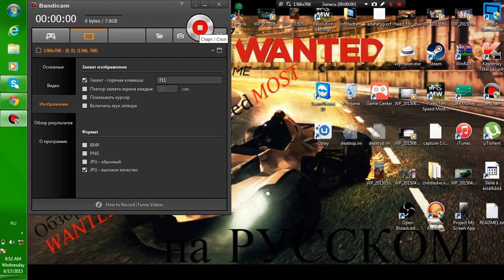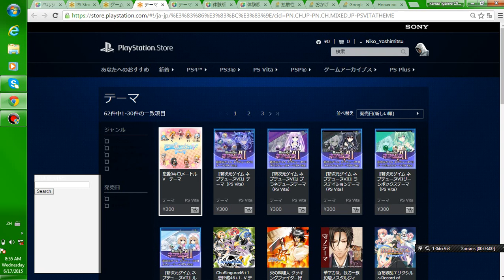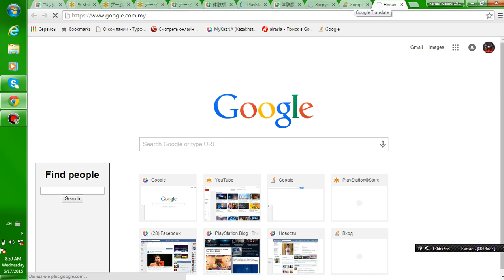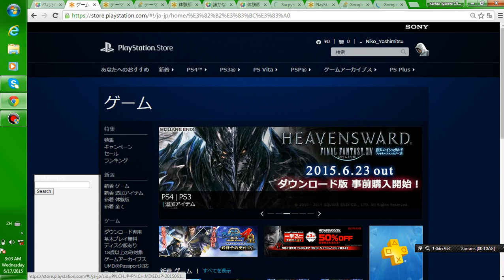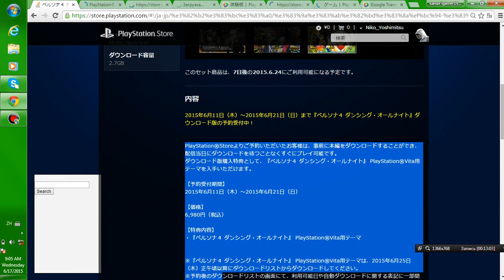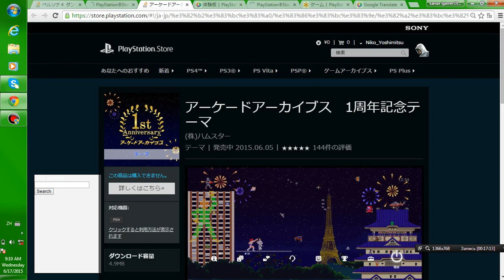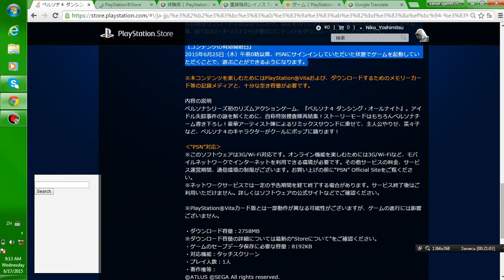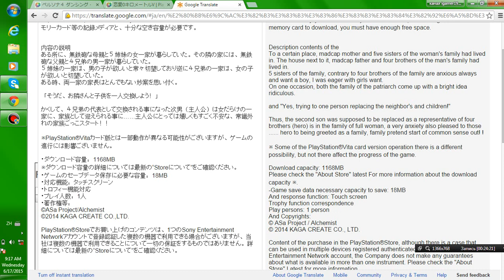Japanese PSN STORE UPDATE and REVIEW Persona 4 dancing all night and more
Sorry for Late Update
Persona 4 Dancing All Night
Ltd. Atlas
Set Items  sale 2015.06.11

June 11, 2015 Thursday - June 21, 2015 (Sunday) until "Persona 4 Dancing All Night" in the download version reservation!

Customers booked from PlayStation®Store, the pre-main and can be downloaded to, is immediately playable without waiting for the download to the delivery day.
As download version purchase bonus, you can get the Persona 4 Dancing All Night PlayStation®Vita for the theme.

Reservation acceptance period
June 11, 2015 Thursday - June 21, 2015 Sun
Price
6,980 yen tax included

Privilege contents
Persona 4 Dancing All Night" PlayStation®Vita Themes

 Persona 4 Dancing All Night" PlayStation®Vita for the theme, please download from the download list after around noon June 25, 2015 Thursday.
 on the screen of the download list after reservation, there is a possibility that there is some mistake in the notation about the automatic download and availability date.

Settlement date
June 18, 2015 Thursday 0:00 later

Please check your wallet balance.
 If the payment has not been completed at the time of settlement, pre-order will be canceled.

Cancellation period
After booking the order, you can cancel long as it is before the settlement is complete.

 PS Vita reservation cancellation method in the actual machine
Of the screen under the right of PlayStation®Store options purchase management Details screen of  pre-order of usage history, please press to cancel the pre-order

Automatic Download
Game story is, June 23, 2015. Tuesday after noon, it will be automatically downloaded to the reserved equipment. Automatic download of configuration, please check the download list.

PS Vita automatic download setting method of the actual machine
 Please keep in to complete the billing for the settlement.
Please a · PS Vita keep in a state where it is connected to a power source.
Please keep insert the memory card.
 If the above conditions are not Seiwa is additional information in the notification list, it is available for download at the manually later.

 Only game story the automatic download is started.
 and those that could not be automatically downloaded, people who have a set to OFF, June 23, 2015 Tuesday after noon, you can manually download the content from the download list.

The effective starting date of the content
June 25, 2015 Thursday 0:00 later, it is possible for you to start the game in a state that had you sign in to PSN, you will be able to play